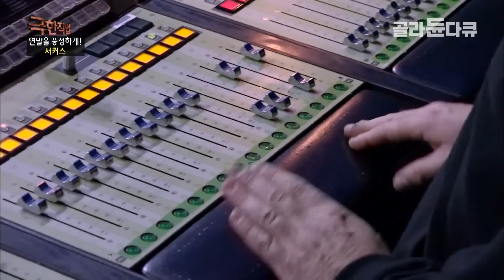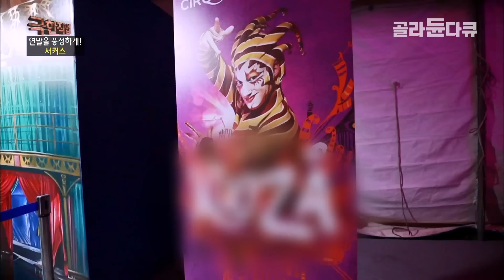인간의 몸으로는 불가능할 것 같은 곡예를 하는 사람들｜창단 이래 전 세계 60개국 450의 도시를 순회하며 2억 명에 가까운 관객들을 열광시킨 서커스 공연｜극한직업｜골라듄다큐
※ 이 영상은 2018년 12월 19일에 방송된 ‹극한직업 - 연말을 풍성하게 서커스와 호텔›의 일부입니다.

특별한 연말을 선사할 서커스
연말을 특별하게 보내고 싶은 사람들은 공연장을 찾는다. 그중 인간의 한계를 뛰어넘는 아찔한 곡예와 아름다운 무용이 함께하는 서커스는 단연 인기다. 연체동물처럼 몸을 구부리고 보기만 해도 까마득한 공중을 자유롭게 누비는 단원들, 지난 30여 년 동안 1억 9,000만 명 이상의 관객을 만났지만, 매번 첫 공연에 나서듯 철저하게 준비한다. 세계 곳곳을 누비며 공연하는 서커스단도 있지만, 항상 같은 자리를 지키는 추억의 서커스단도 있다. 경력 20여 년 이상의 단원들은 언제나 오금이 저리는 무대를 선보인다. 곡예와 무용, 예술적인 조명과 의상, 신나는 음악, 감동적인 이야기와 재밌는 광대 연기까지. 사람들에 특별한 연말을 선사할 서커스 현장을 찾아가 보자.

✔ 프로그램명 : 극한직업 - 연말을 풍성하게 서커스와 호텔